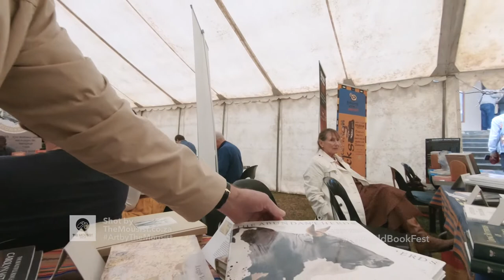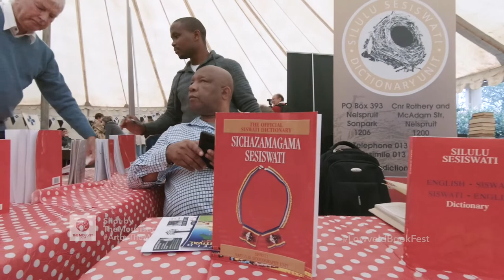The Annual Lowveld Book Festival 2018 (Promo)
TheMousist.co.za Presents The Lowveld Book Festival 2018:

The programme included writing workshops, kids' corners, panel discussions, interviews with authors, nature lovers' presentations, a cooking demonstration, two film screenings, and a presentation by Words In My Mouth Poetry Slam, on top of a diverse mix of the finest authors and speakers, both young and old.

PRODUCTION TEAM:

Camera Operators //
Thando Magagula, Goitseone Seleka, Muzikayise Mbungela & Kgomotso Taiwe
Audio Recording (Barnyard Theatre) // Chad de Aguiar
Audio Engineering // Muzikayise Mbungela
Editing & Colour Correction // Muzikayise Mbungela